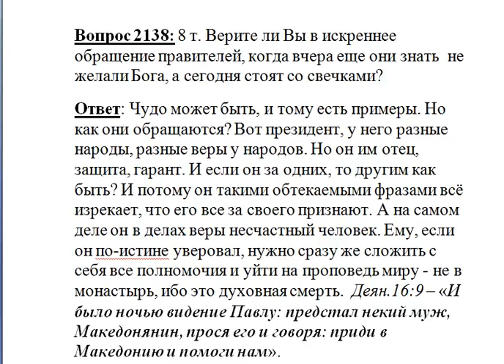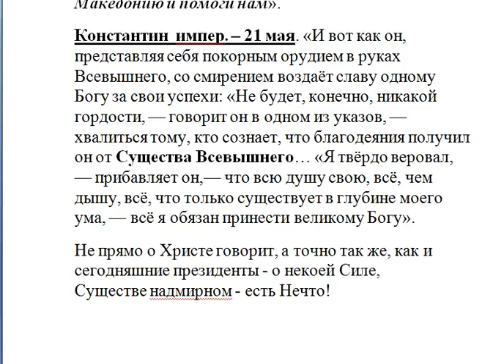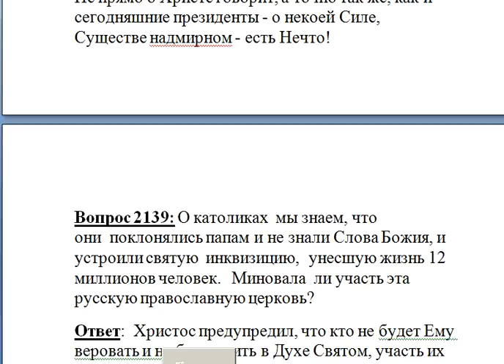Верите ли Вы в искреннее обращение правителей, когда вчера еще они знать не желали Бога, а...?